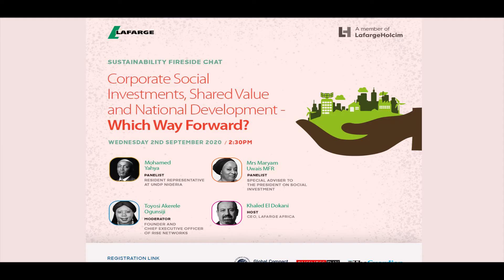Highlights of Fireside Chat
Watch the third session in the Sustainability Series on Corporate Social Investments, Shared Value and National Development.